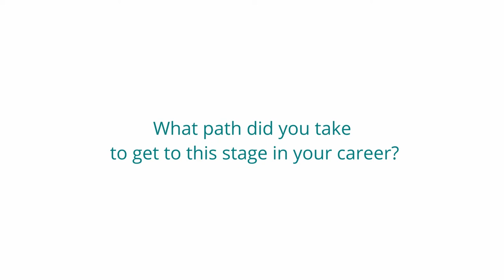InfiniGuard Cyber Resilience - Full Stream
Data storage companies have an important role to play in fighting cybercrime. Ultimately, they provide the equivalent of a bank vault if you will; and are responsible for storing and protecting the data that cyber criminals are targeting to steal or encrypt in an effort to hold companies hostage in a ransomware attack. Join theCUBE Feb. 9 for a special analyst segment with Infinidat to explore the latest methods to thwart cybercrime.